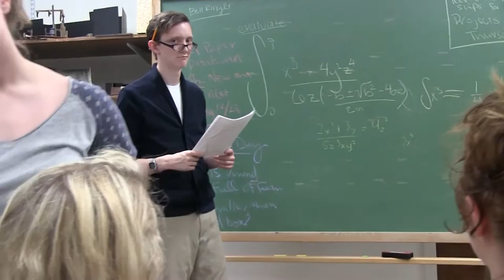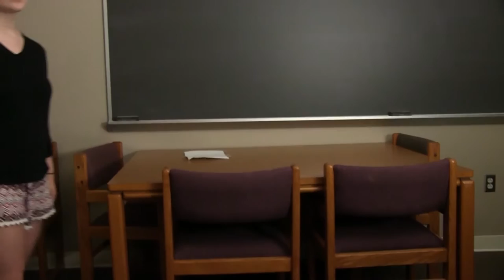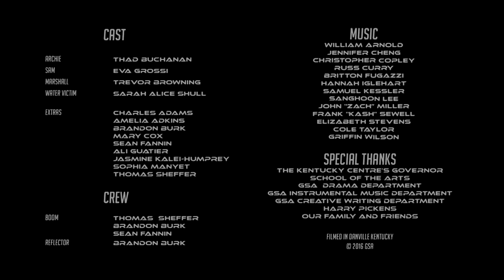Robot - A Student Film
A comedy about a robot obsessed student that interrogates his friend's girl friend who he thinks is from another planet.